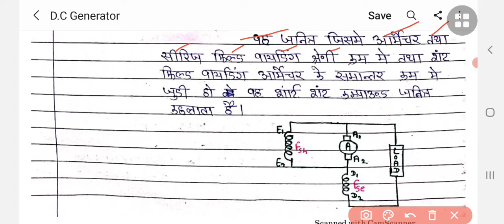Compound Generator nots || iTi 2nd year notes in hindi || Electrican Theory Nots hindi ..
Electrician Theory nots

DC Generator Classification Nots

 NVs Electrician cum plumber paper

DC Generator nots

Electrican Theory Nots hindi

NVS Exam paper solved Electrician cum plumber..

 Dosto is video mai electrician trade chapter DC Generator ki Nots ki puri video Bataya gay he